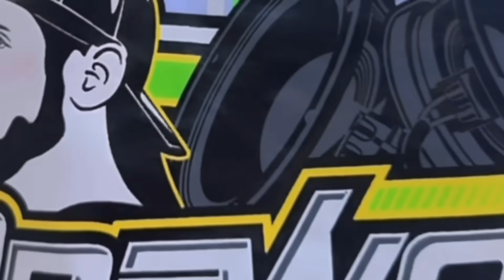SMJ KEDIRI NAMBAH AMUNISI DAN SUDAH GENAP 12 SUB SIAP TERIMA JOB KARNAFAL SPEK GLERRR